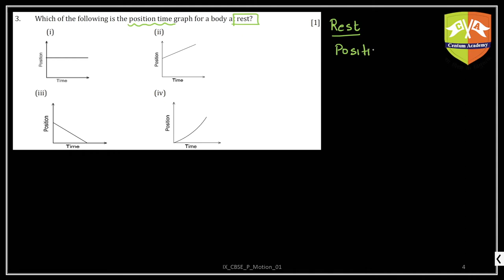CBSE_WS_P_Motion_Q03: Position - time graph of body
Chapter Name:  Motion
Topic:  Solved example
Grade: IX
Author: Tushar Sinha

Position-time graph of a body at rest